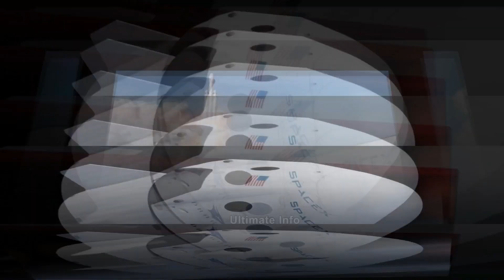#2022 Richest Man UltimateInfo 2022 The Richest Man in The World Today | Ultimate Info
The Man Who Doesn't
Care About Money
is The Richest Man in
The World Today
Welcome to Ultimate Info
A very warm welcome to the newcomers in this Channel